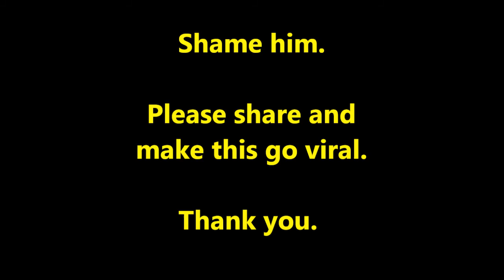Boris, Boris, Boris, Sir Winston Churchill must be so very, very ashamed of you!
An Open Letter to Boris Johnson.

Oh Boris, Boris. Boris. Sir Winston must be so very, very ashamed of you, looking down from heaven, seeing how you're governing this great nation. He must be so very, very ashamed of you.

Churchill was a man of steel. He never flinched from sending millions of brave warriors to their deaths in defense of our freedoms, because he understood that there is no point in living unless we can live as free men and women.

Yet you seem happy to throw away these same freedoms in the face of a disease with a 99.8% survival rate.  We Brits don't cower Boris, we fight! Sir Winston must be so very, very ashamed of you.

Oh Boris, Boris. Boris, your Police, Crime, Sentencing and Courts Bill aims to implement many of the policies of Churchill's arch enemy Adolph Hitler. Sir Winston must be so very, very ashamed of you.

Oh Boris, Boris. Boris. If only Churchill was still leading us today. He would be making rousing speeches to encourage us to fight for our freedoms, not mealy mouthed appeals for us to stay safe and cower in fear of the Chinese flu. Sir Winston must be so very, very ashamed of you.

Oh Boris, Boris, Boris, Churchill loved this proud and independent nation. He would not be taking orders from the United Nations, the World Health Organisation or the World Economic Forum. He would be governing Britain for the good of the British people. Sir Winston must be so very, very ashamed of you.

Well Boris, it's not just Churchill, brave freedom loving Brits everywhere are so very, very ashamed of you.

Now please share it everywhere and make it go viral.